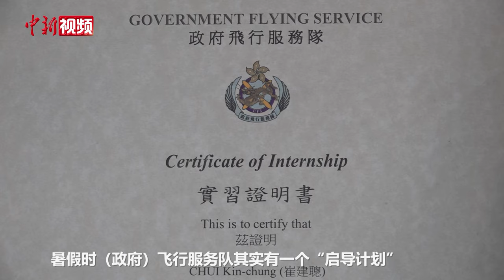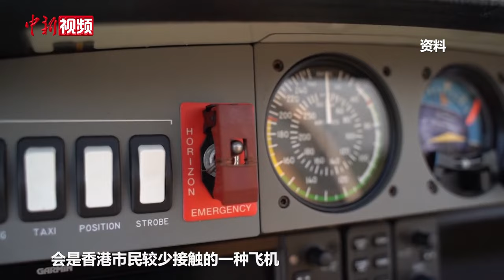香港青年话“五四”：当“壮志凌云”遇上中式队列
“五四”青年节前夕，香港航空青年团初级下士黄浩轩正带领着他的队员们训练。作为香港本地的青少年制服团体之一，航空青年团自1971年成立时就经常现身于各类重大场合，每年的“五四”升旗礼便是其中之一。

加入香港航青团超过2年，15岁的黄浩轩已从“菜鸟”变为“老兵”。回忆起2021年刚成为航青团仪仗队队员时的情景，黄浩轩坦言当时自己既荣幸又紧张。